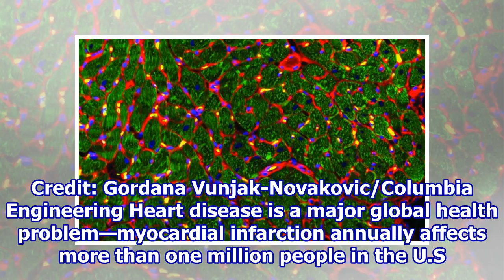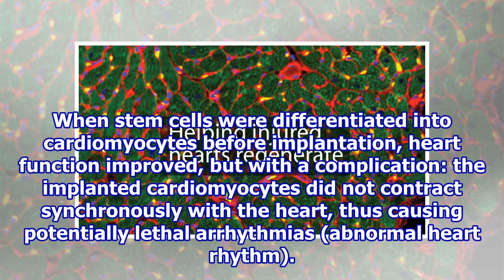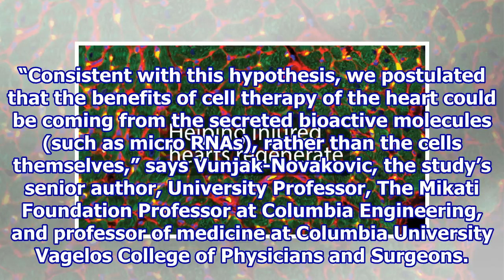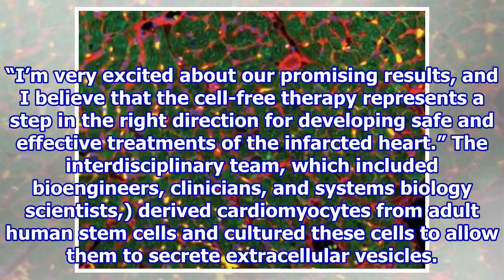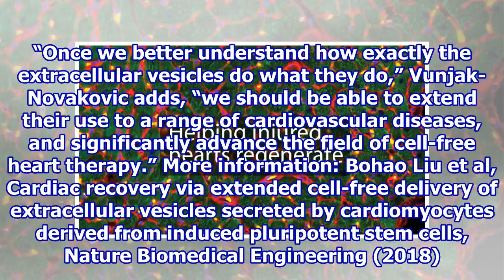New cell therapy aids heart recovery—without implanting cells